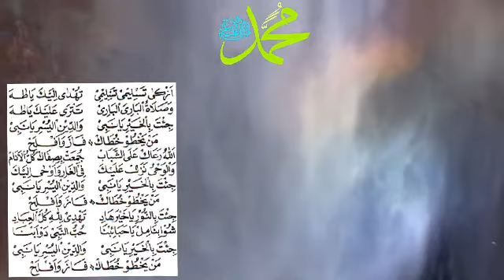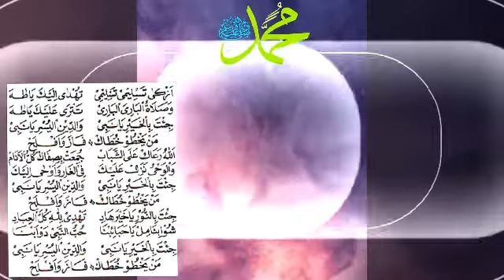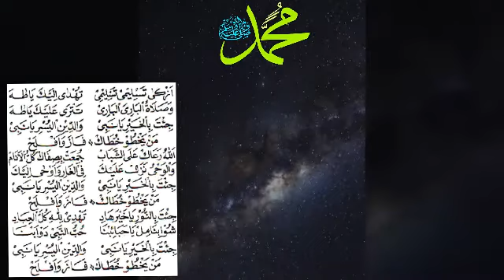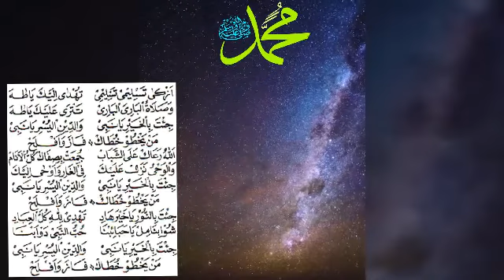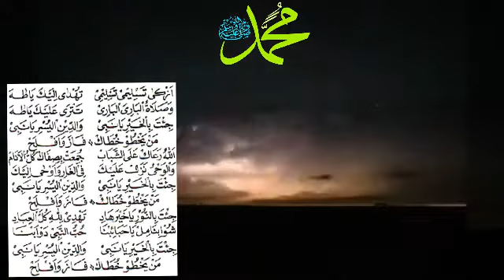Azka taslim duet ust zamruddin & ust nizar (almuhibbin vol 04)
satu album